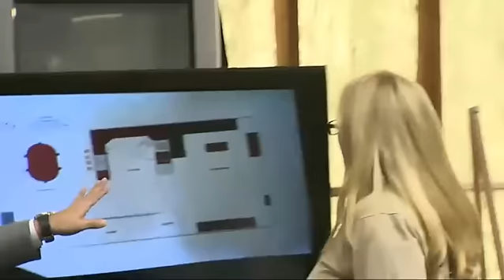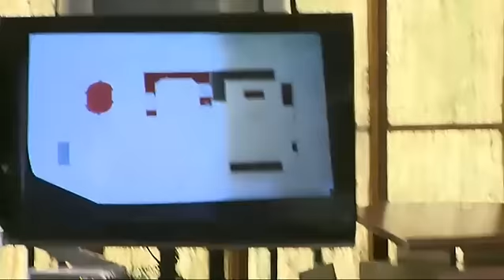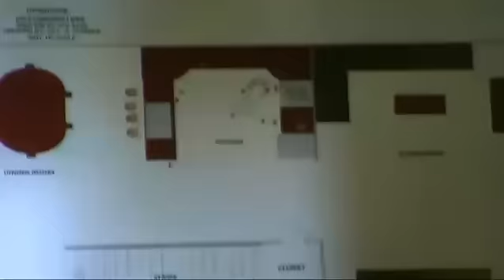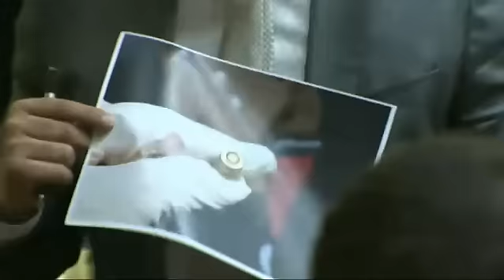Derek Medina "Facebook Murder" Trial Day 3 Part 2 11/13/15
On August 8th, Derek Medina shot and killed his 27-year old wife, Jennifer Alfonso, in their South Miami home while Alfonso’s daughter was upstairs. He then posted a photograph of her dead body on Facebook, with a caption that read in part: “I’m going to prison or death sentence for killing my wife.”